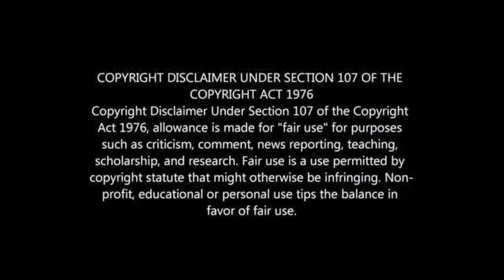RHULANI MOKWENA'S LIFESTYLE 2021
RHULANI MOKWENA BIOGRAPHY: WIFE, CHILDREN, HOUSE, CARS, NET WORTH